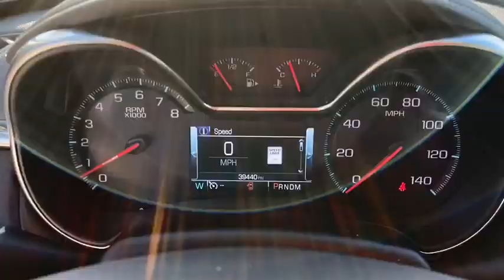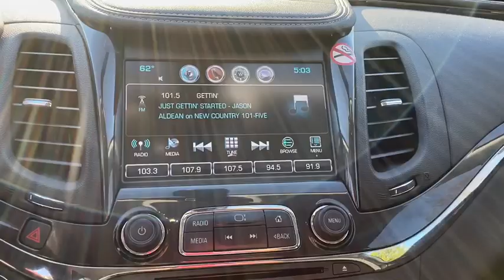2019 Chevrolet Impala Atlanta, Griffin, McDonough, Fayetteville, Thomaston, GA U22352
Silver Ice Metallic Used 2019 Chevrolet Impala available in Griffin Georgia at Cronic Chevrolet Buick GMC. Servicing the Atlanta, McDonough, Fayetteville, Thomaston, GA area.

Boasts 28 Highway MPG and 18 City MPG! This Chevrolet Impala boasts a Gas/Ethanol V6 3.6L/217 engine powering this Automatic transmission. WHEELS, 19 (48.3 CM) MACHINED-FACE ALUMINUM (STD), TRANSMISSION, 6-SPEED AUTOMATIC, ELECTRONICALLY-CONTROLLED WITH OVERDRIVE (STD), TIRES, P245/45R19 ALL-SEASON, BLACKWALL (STD).* This Chevrolet Impala Features the Following Options *SILVER ICE METALLIC, SEATS, FRONT BUCKET (STD), PREMIER PREFERRED EQUIPMENT GROUP includes Standard Equipment, JET BLACK, PERFORATED LEATHER-APPOINTED SEAT TRIM, ENGINE, 3.6L DOHC V6 DI WITH VARIABLE VALVE TIMING (VVT) (305 hp [227.4 kW] @ 6800 rpm, 264 lb-ft of torque [356.4 N-m] @ 5200 rpm) (Includes E85 FlexFuel-capable with (FE9) Federal emissions. When ordering (NE1/YF5) Northeast/California emissions for E85 include (NC7) Federal emissions override for Fleet or Government order types only.) (STD), AUDIO SYSTEM, CHEVROLET INFOTAINMENT SYSTEM WITH NAVIGATION AND 8 DIAGONAL COLOR TOUCH-SCREEN, AM/FM STEREO with seek-and-scan and digital clock, includes CD player; Bluetooth streaming audio for music and select phones; voice-activated technology for radio and phone; featuring Android Auto and Apple CarPlay capability for compatible phone and Shop with the ability to browse, select and install apps to your vehicle. Apps include Pandora, iHeartRadio, The Weather Channel and more (STD), Wireless Charging for devices, Wipers, front intermittent, Windows, power with Express-Down on all, Window, power with driver Express-Up and Down.* Stop By Today *Test drive this must-see, must-drive, must-own beauty today at Cronic Chevrolet Buick GMC, 2676 North Expressway, Griffin, GA 30223.
ENGINE  3.6L DOHC V6 DI WITH VARIABLE VALVE TIMING (VVT)  (305 hp [227.4 kW] @ 6800 rpm  264 lb-ft of torque [356.4 N-m] @ 5200 rpm) (Includes E85 FlexFuel-capable with (FE9) Federal emissions.